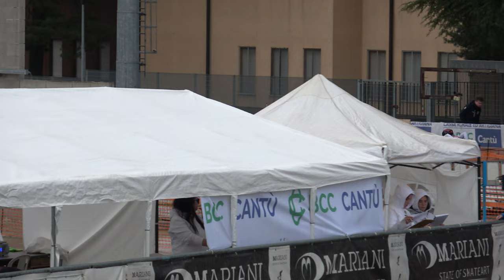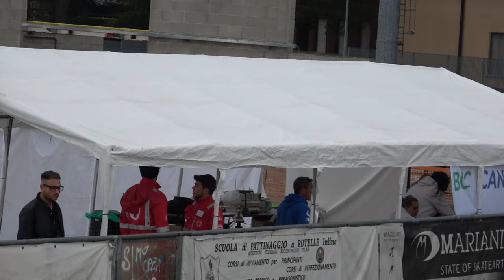Campionati Regionali Strada 2023 Lombardia - J/M 1 giro sprint, qualifiche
00:00 batteria 1
00:43 batteria 2
01:29 batteria 3

26 Marzo 2023, Cantù (CO) - Italy
Categoria Juniores Maschile
1 giro sprint, qualifiche

1 11 GALLIAZZO DAMIANO 589 SKATING C.CASSANO D. 37.343
2 162 COVELLI ALESSANDRO ANTONIO 651 G.P.MOBILI CANTU' 38.078
3 100 BAIETTA RICCARDO 697 A.S.DIL.PADERNESE 38.662
4 51 FRIGO FRANCESCO 310 POL. BELLUSCO 38.699
5 380 PERABONI MANUEL 81 SKATING CONCOREZZO 38.801

1 230 ABIS SAMUELE 3370 CARDANO SKATING 37.735
2 196 TAGLIENTE DAVIDE 310 POL. BELLUSCO 38.047
3 108 MASCAZZINI TOMMASO 697 A.S.DIL.PADERNESE 38.138
4 249 MINARI LORENZO 1136 SKATING C.UBOLDO 38.396
5 18 MULLAI ARDIT 3816 REDBLACK R.TEAM 38.472
6 109 CALZATI MATTIA 3809 A.S.D.BRIANZA INLINE 41.076

1 210 SIVIGLIA LUCA 3814 ANPINLINE 37.150
2 45 MANZOTTI CHRISTIAN 310 POL. BELLUSCO 37.645
3 111 STOCCO SAMUELE 3809 A.S.D.BRIANZA INLINE 37.691
4 57 VEZZOLI ANDREA 589 SKATING C.CASSANO D. 38.277
5 125 MERRA FABRIZIO 81 SKATING CONCOREZZO 38.612
6 161 BESANA GABRIELE 920 A.S.D.POL.AIROLDI 38.725